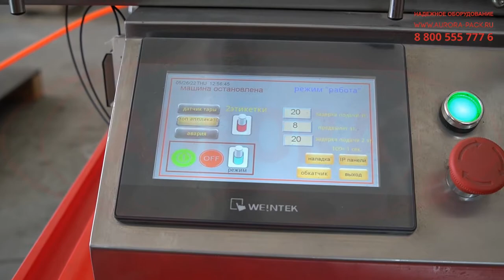Линия этикетировки и датировки АЭ-10 для вертикального нанесения этикеток (тара 200 мл.)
В данном видео показана линии этикетировки и датировки АЭ-10 для вертикального нанесения этикеток.

Широкоуниверсальная установка для вертикальнного лейблинга отлично справляется с этикетировкой разноформатной тары – флаконов, пакетов, контейнеров, банок и других емкостей. Модель оснащена прецизионным аппликатором, системой разглаживания этикетки после нанесения и датировщиком. Преимуществом данной модели является компактность исполнения, благодаря которой обеспечивается возможность интеграции в упаковочные системы различного масштаба и уровня.

Конструктивные особенности линии позволяют осуществлять быструю переналадку при изменении производственных условий, обеспечивая высокую степень гибкости и адаптивности установки. Все процессы выполняются в автоматическом режиме в соответствии с заданной программой цикла. Интерфейс управления представлен цветным сенсорным экраном, обеспечивающем простоту и удобство настройки функциональных узлов линии.

С более подробным описанием данного оборудования Вы можете ознакомиться на нашем сайте по ссылке

Характеристики:

Ширина этикетки, мм: 10 - 150;
Точность нанесения этикетки, мм: ± 3;
Диаметр посадочного ролика, мм: 64;
Максимальный диаметр рулона с этикетками, мм: 300;
Погрешность наклеивания этикетки, мм: ± 5;
Тип транспортера: Ленточный;
Рекомендуемая влажность рабочего помещения, %: 15-60;
Напряжение питания, В: 220;
Частота, Гц: 50;
Напряжение питания датчиков, В: 24;
Потребляемая мощность, кВт, не более: 0,36;
Габаритные размеры, мм: 1200 х 600 х 1000;